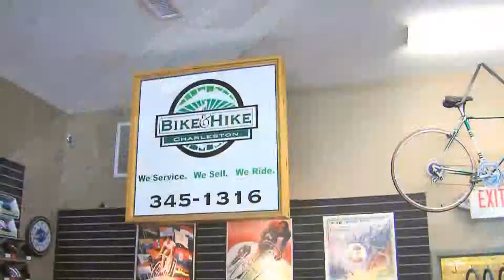Bike N Hike Xmas Commercial Update